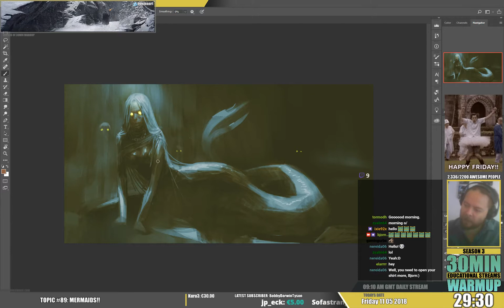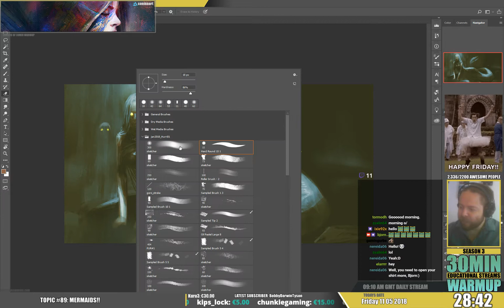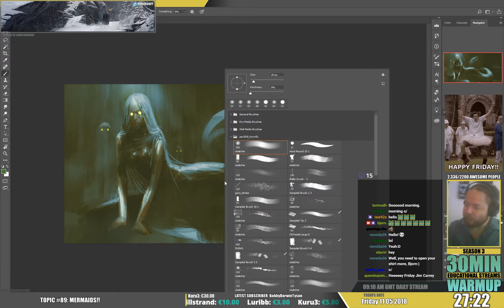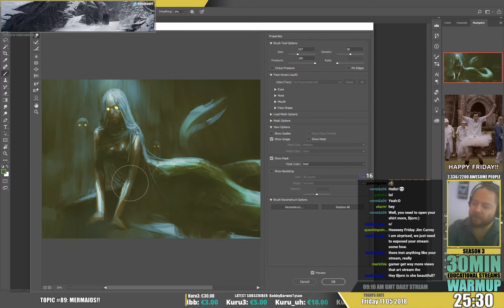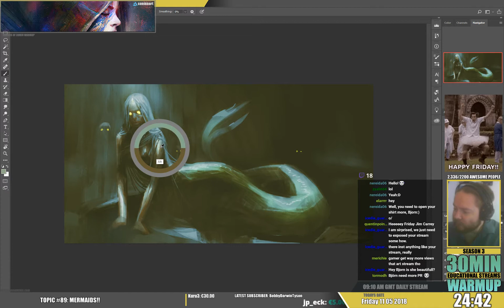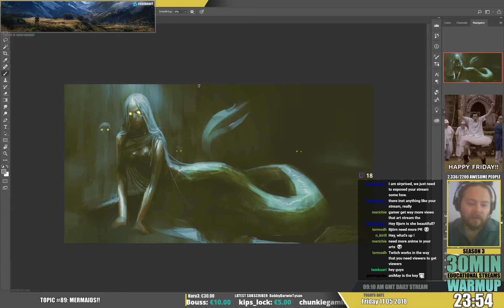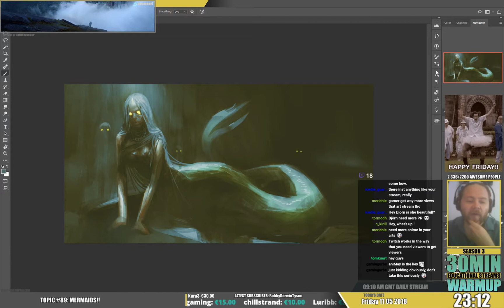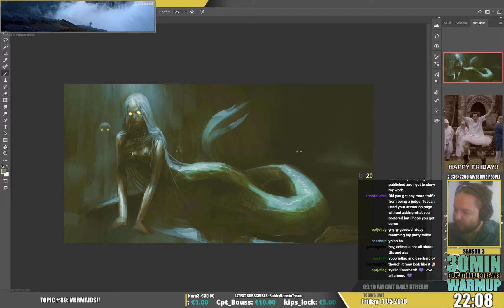30min warmup S03E089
TOPIC: Today...I. ranted... HAHA. I was talking about traffic and streams and views and boobstreamers and...oh my! :) so much ranting hhahaha. Love the support I get!